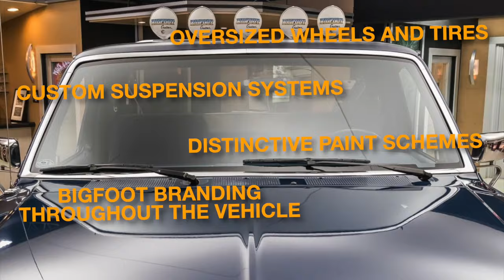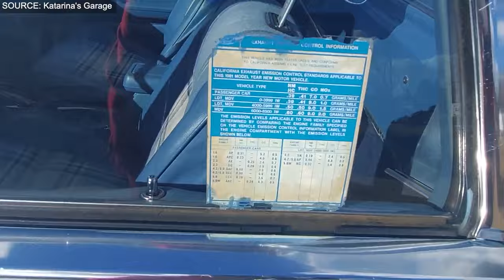7 Ultra Rare Ford Pickup Trucks You've Never Seen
Welcome to 7 Ultra Rare Ford Pickup Trucks You've Never Seen

Have you heard of Ford? In my opinion, in today’s world, whether you are highly interested in automobiles or not, one has heard the name of Ford somewhere or the other and might have a hint that yes, it's a brand for vehicles. Well, let me tell you, Ford has a significant global presence, with operations in over 200 countries and territories worldwide. It's one of the few automakers that truly spans the globe, with manufacturing facilities, research centres, and sales offices in diverse regions from North America to Europe, Asia, and beyond. So welcome back, folks! Today we are back with a very absorbing video imparting information on 7 Ultra Rare Ford Pickup Trucks You've Never Seen. So get ready to delve into fascinating tales of these rare pickups.